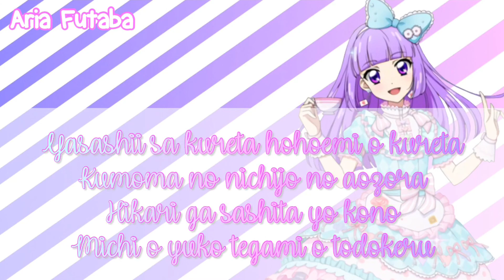Cu Letters - Mona Tomoyama ( FULL + LYRICS )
Credit To TROLILY For style